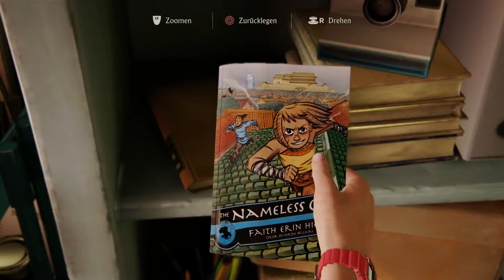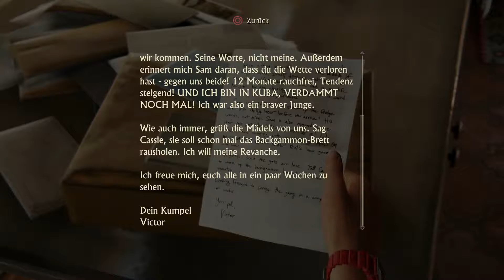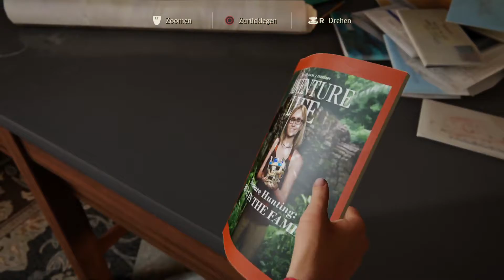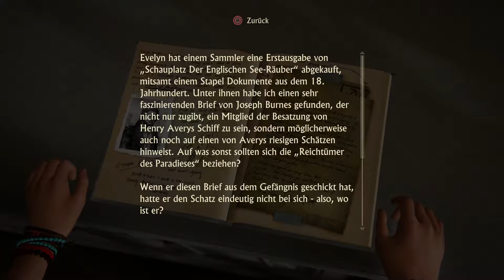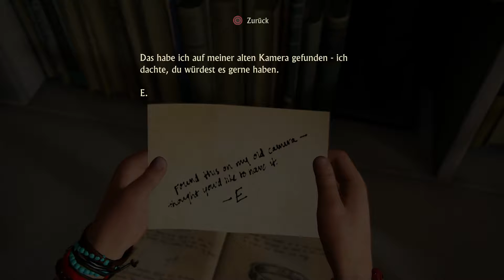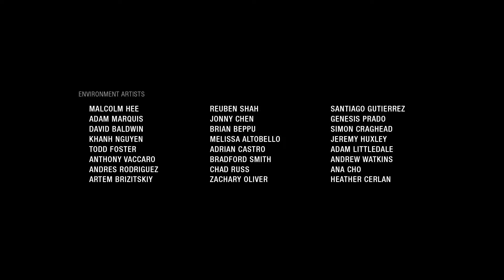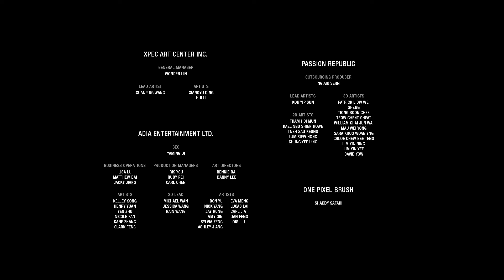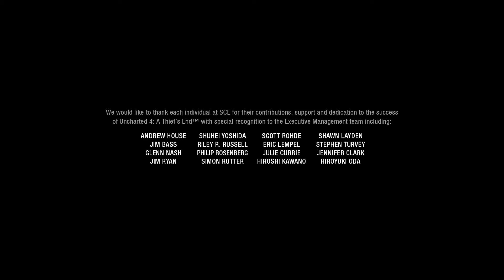Uncharted 4 A Thiefs End #44 Epilogue!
Action Adventure!
1. A Thief's End 0:00
2. A Normal Life 1:54
3. Lure of Adventure 3:12
4. Cut to the Chase 6:07
5. Reunited 9:17
6. Once a Thief... 12:08
7. The Grave of Henry Avery 14:23
8. Those Who Prove Worthy 17:35
9. The Twelve Towers 20:31
10. Hidden in Plain Sight 24:32
11. At Sea 26:55
12. Marooned 30:33
13. Meet Me in Paradise 34:17
14. The Thieves of Libertalia 36:23
15. Sic Parvis Magna 38:41
16. The Brothers Drake 41:32
17. Race to Libertalia 43:27
18. For Better or Worse 46:40
19. New Devon 48:44
20. Avery's Descent 52:48
21. No Escape 55:16
22. Brother's Keeper 59:09
23. One Last Time 1:03:07
24. Epilogue 1:07:19
Alle Soundtracks aus Uncharted 4!